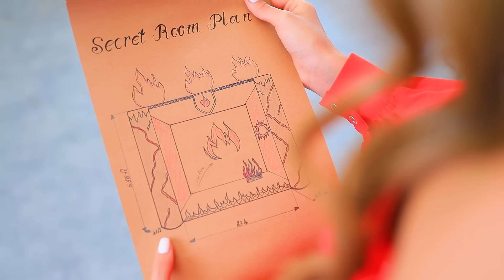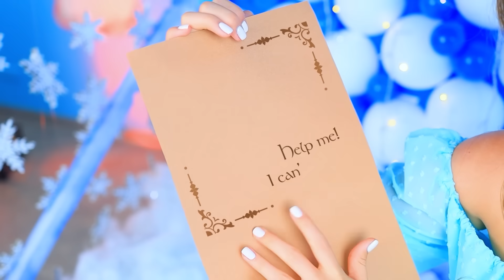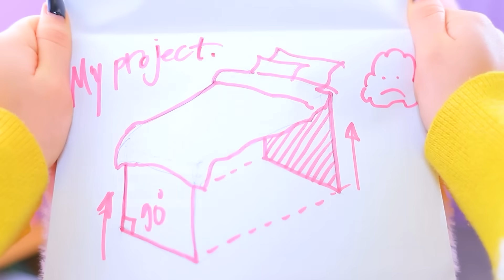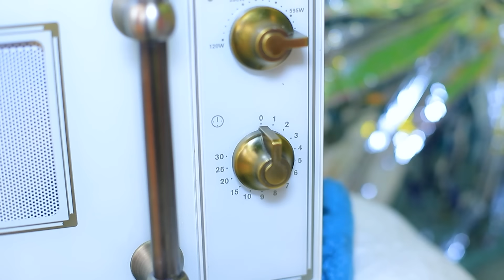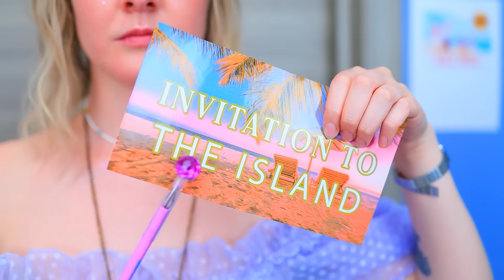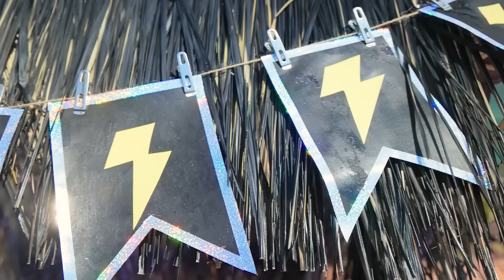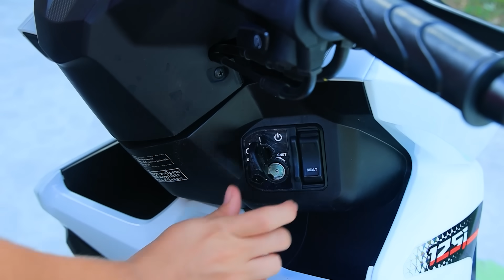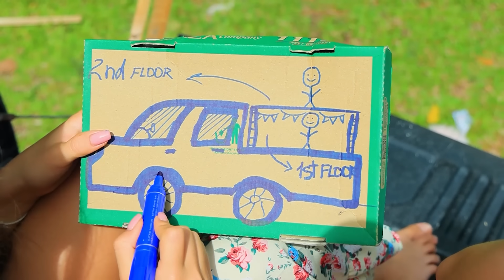¡Habitación Secreta Colgante! Gemela Fría vs Caliente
Por lo general, las gemelas son muy similares. ¡Pero no esta vez! ¡Nuestras gemelas son hielo y fuego! Y construimos habitaciones secretas para ellas.